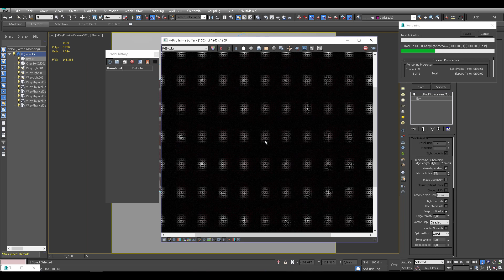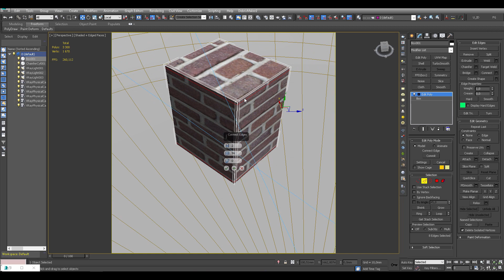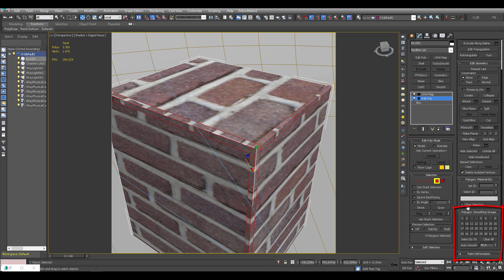3д макс видео урок. Как бороться с разрывом геометрии при использовании карты Displace artefacts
3д макс видео урок.

Привет  друзья! Меня зовут Павел, я куратор по 3д макс в проекте Ивана Никитина. Сегодня мы узнаем как бороться с разрывом геометрии при использовании карты Displace artefacts. Напоминаю, что на нашем сайте есть бесплатный стартовый курс по 3d max.

Оставляйте заявки на интересующие вас  темы Как работать в 3D Max в комментариях.